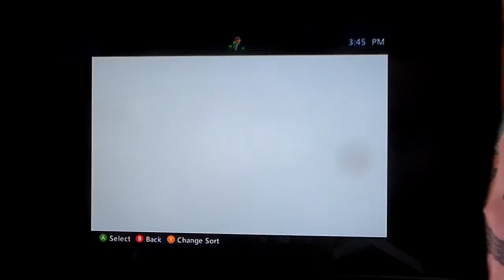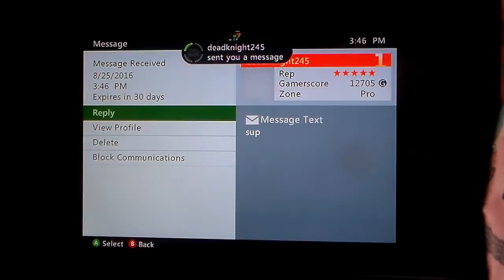build a civiliztion in minecraft part 1Its already going wrong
I might have lost a friend :(
but I wont give up on this series